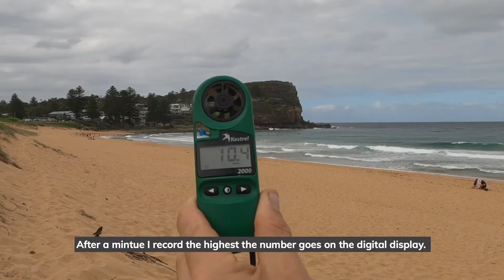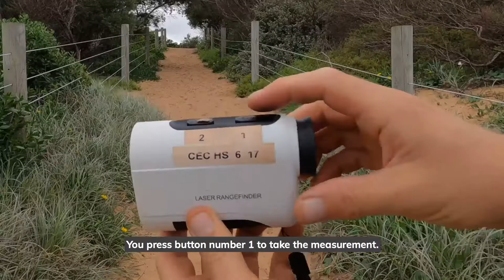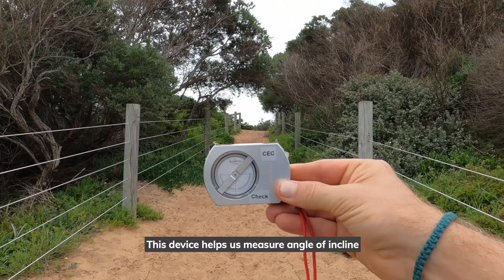Learning how to use geographical equipment for field studies || Coastal Environment Centre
Learn how to use a compass, a wind strength anemoneter, a digital wind strength meter, a soil thermometer, a multimeter to measure soil moisture and light intensity, a rangefinder to measure the distance between two points and a clinometer to measure the angle of incline or gradient of our site.